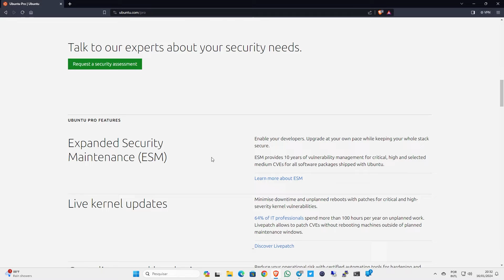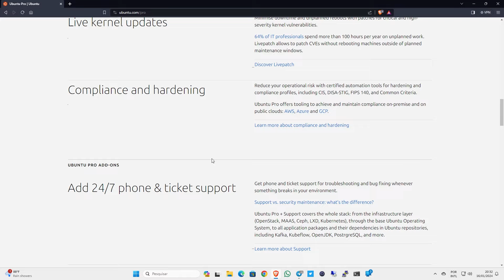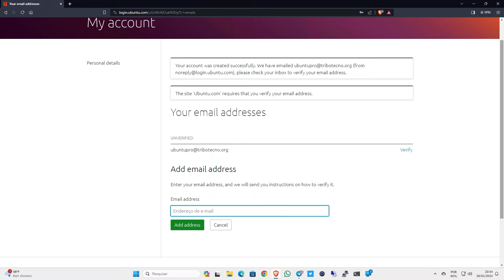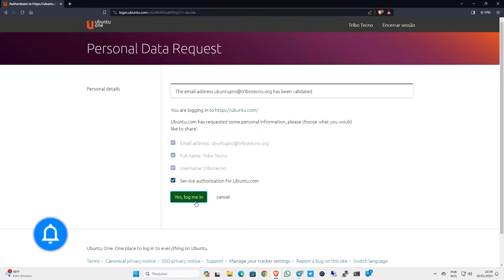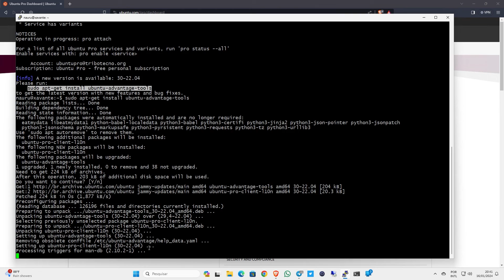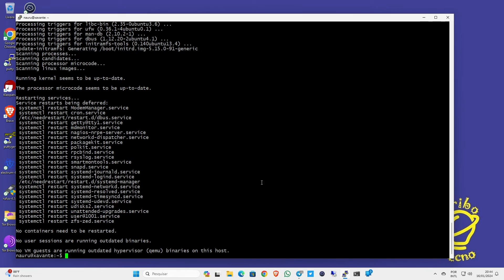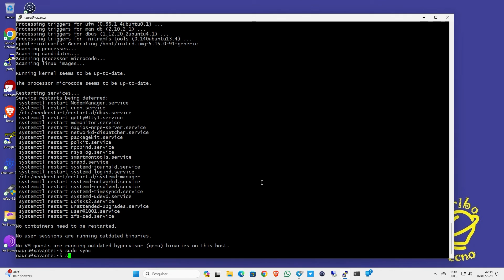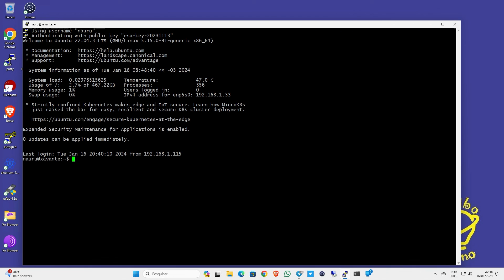Usando o Serviço Ubuntu Pro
Olá, pessoal! Sejam bem-vindos a mais um vídeo aqui no nosso canal.

Por que usar o Ubuntu Pro?

Todo o código aberto que você precisa. Mantido, protegido e testado.

O Ubuntu Pro ajuda você a aliviar a segurança e a conformidade da sua pilha de código aberto para que você possa se concentrar na construção e na administração do seu negócio. É uma camada extra de serviços em cima do  Ubuntu LTS.

O Ubuntu Pro oferece patches de segurança oportunos para mais de 25.000 pacotes de software nos repositórios Main e Universe do Ubuntu. Isso inclui os aplicativos e conjuntos de ferramentas de código aberto mais amplamente usados.